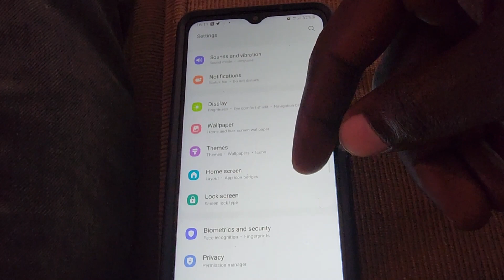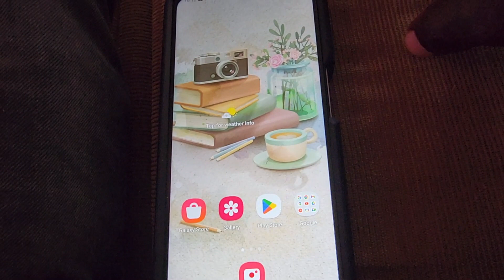Samsung Galaxy A12 Check Software Information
Samsung Galaxy A12 Check Software Information and get detailed information about your device such as: IMEI,Phone Number,Serial number, Software version, Build number and more.